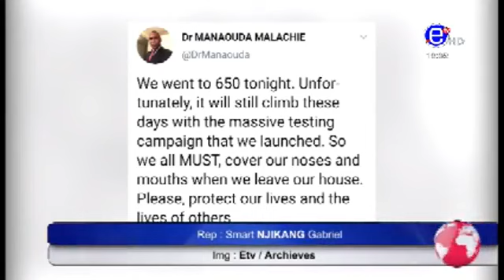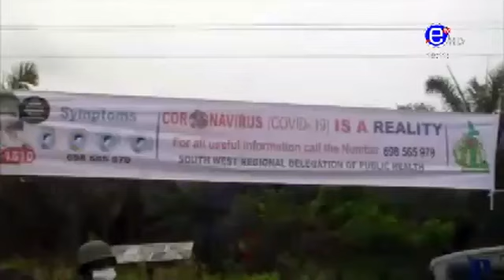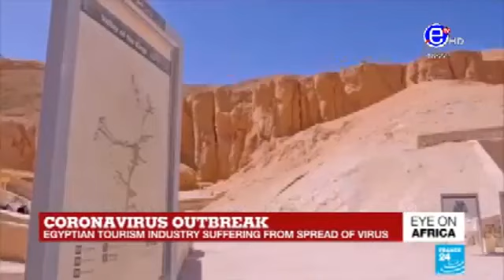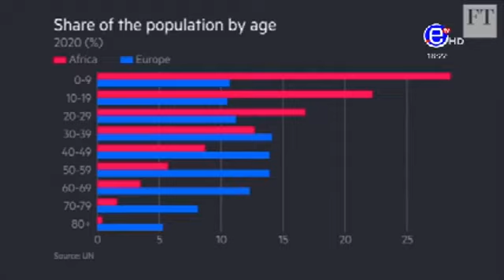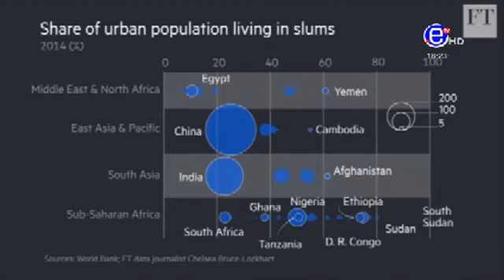The 6.00 PM News - Monday 06th April 2020